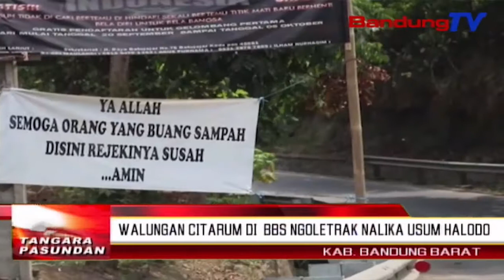Walungan Citarum Di BBS Ngoletrak Nalika Usum Halodo | TP | BANDUNGTV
TP | BANDUNGTV | ELBY NOPITRI | Usum Halodo Panjang, Ngabalukarkeun Sawatara Walungan Ngoletrak. Kawas Anu Karandapan Di Walungan Citarum Anu Pernahna Di Kolong Sasak BBS, Kampung Saapan, Desa Cipatik, Kecamatan Cihampelas, Kabupaten Bandung Barat. Dadasar Walungan Anu Kiwari Dipapaesan Ku Jukut, Dimangpaatkeun Ku Warga Nu Ngararit Jukut Keur Parab Ingon-Ingon.